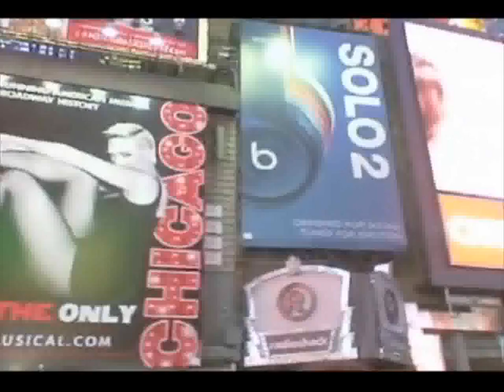NY Trip Highlight-Spring 2015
A brief highlight of the PCHS trip to New York City.  Created by Blaze Kodak, Digital Media student.